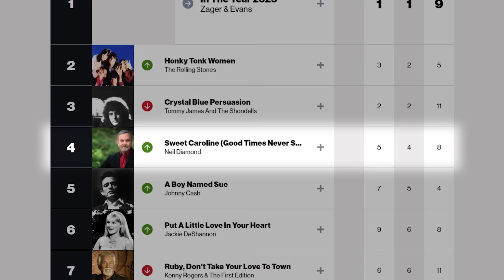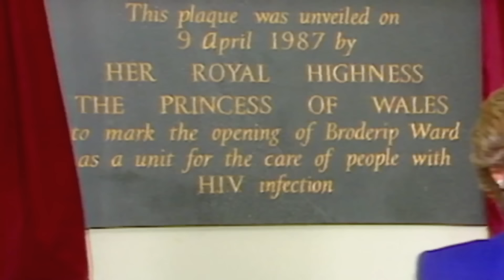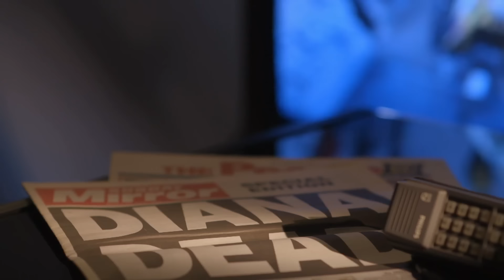Hit Songs And The Real Women Who Inspired Them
People have been writing songs about women for almost as long as songs have existed — but who are the enigmatic figures behind your favorite hits?

Songs
Sweet Caroline | 0:00
Rosanna | 1:12
Uptown Girl | 2:26
Maybe I'm Amazed | 3:26
Hollaback Girl | 4:16
Candle in the Wind | 5:34
All of Me | 6:46
Fix You | 7:37
Sweet Child O' Mine | 8:43
Go Your Own Way | 9:46
I Walk the Line | 10:32